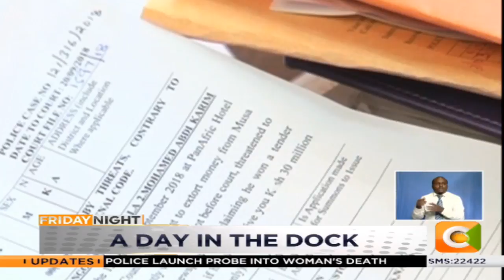News round up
Elsewhere two suspects were arraigned in Kiambu for alleged extortion. Hellen Ngondu and Mohamed Abdikarim Maalim and three other suspects allegedly demanded 30 million shillings from a director of county builders limited. The contractor was allegedly told that if he didn’t cough up the money, the suspects would scandalize a road project the company won in Mandera. The directorate of criminal investigations is investigating three other suspects